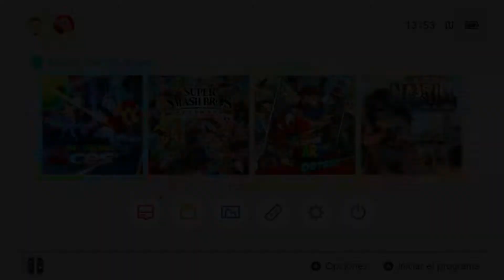¡Entramos en las ruinas de Solarius! | #01 | Mario Tennis Aces (Switch) Borjamin Button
Bueno chicos! como os dije, hoy os traigo otro juego, y se trata del Mario Tennis Ace, de momento el modo aventura y cuando aprenda a jugar un poquito mas, me meteré en online a petar a Federers y Nadales! :P ajajajaja